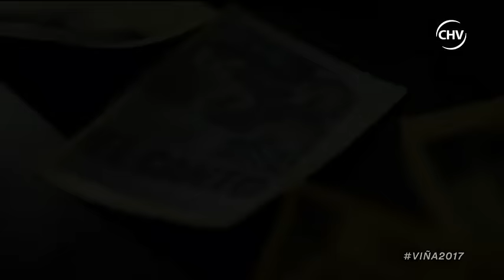Américo - Festival de Viña del Mar 2017